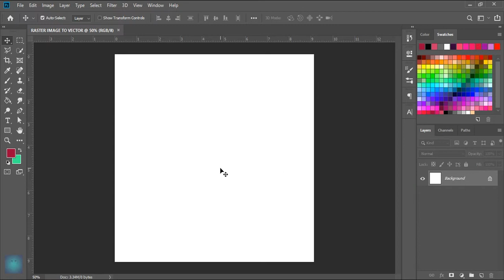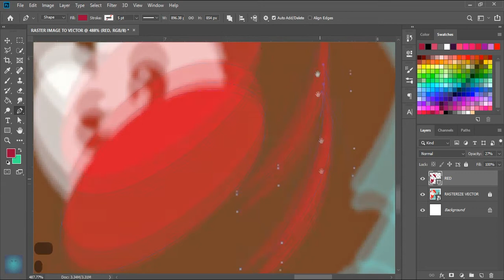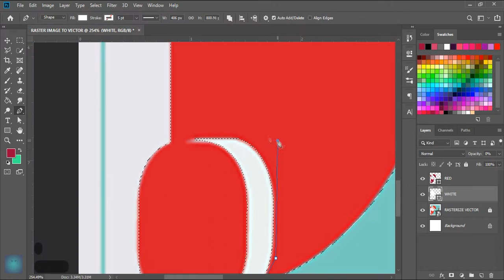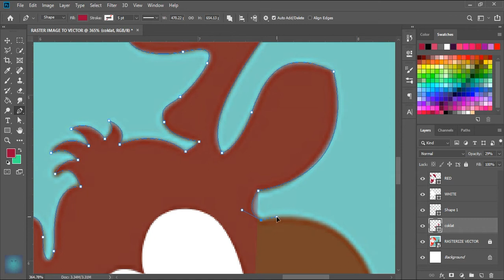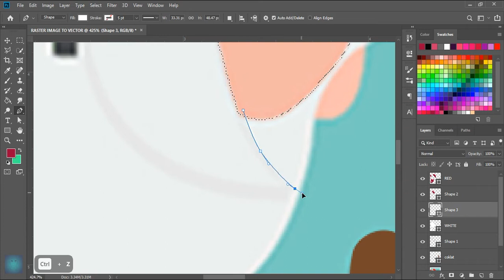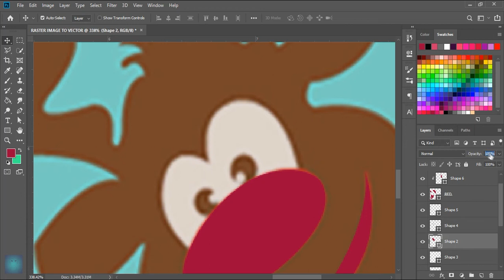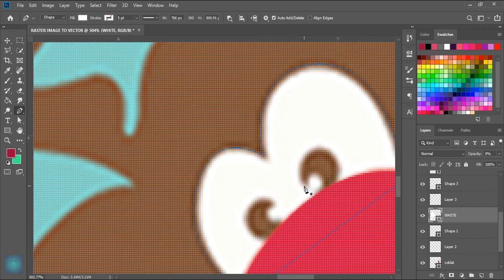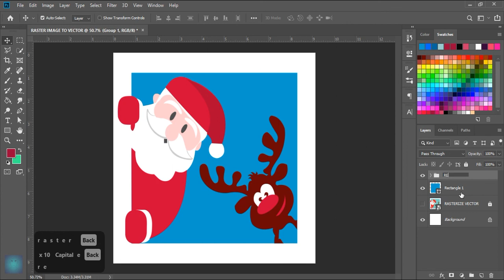PHOTOSHOP TUTORIAL - HOW TO CONVERT RASTER IMAGE TO VECTOR IMAGE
In this photoshop tutorial, you will learn how to convert raster image to vector
image in photoshop. I will show you techniques of create vector shapes in photoshop.
Follow this easy step by step photoshop tutorial to convert raster image into vector
image in photoshop.
SOON